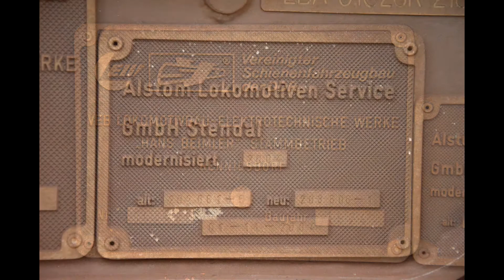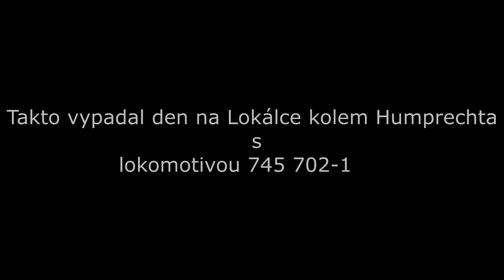Den s lokomotivou 745 702-1 "Faustovka"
O poslední víkendu na Lokálce kolem Humprechta se ukázala  lokomotiva 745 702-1 a vůz Bc. A tím to bych také chtěl poděkovat klubu MBŽS za tyto krásné prázdniny.